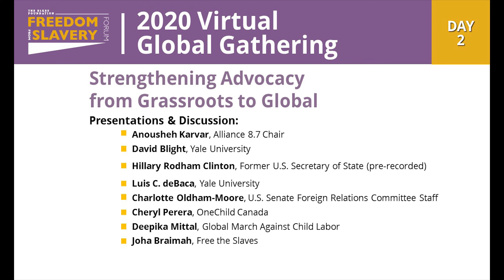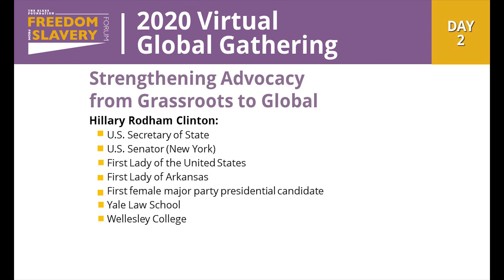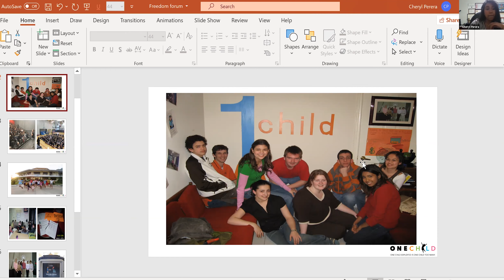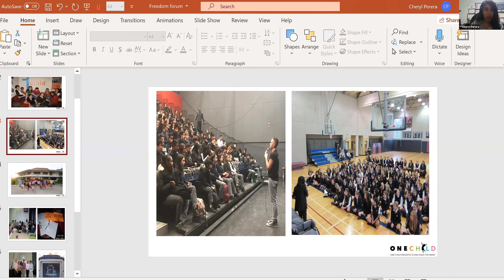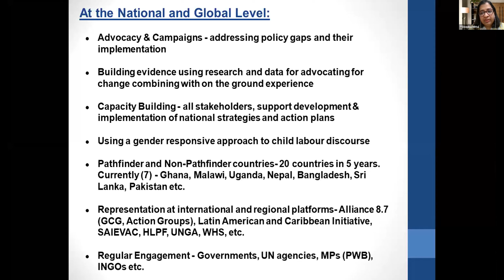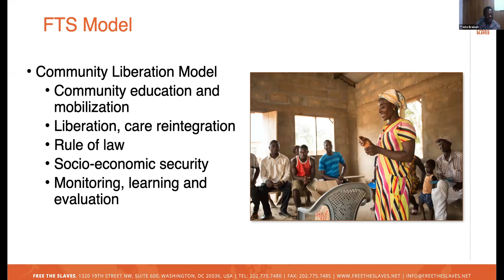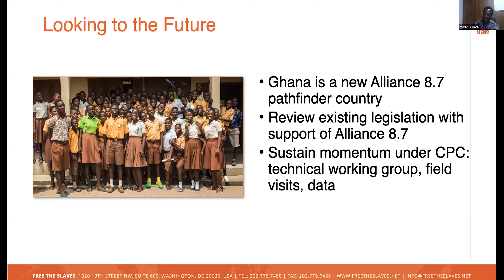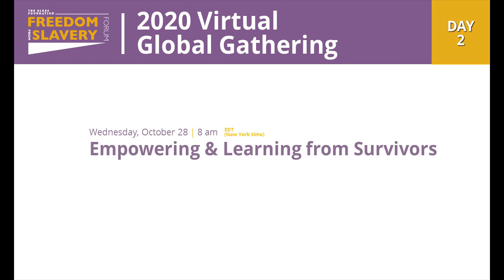2020 Freedom from Slavery Forum Day 2: Advocacy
STRENGTHENING ADVOCACY FROM GRASSROOTS TO GLOBAL
How have the U.S. Trafficking Victims Protection Act and U.N. Palermo Protocol, now 20 years old, shaped the anti-slavery movement? How can we galvanize coordinated global action to more effectively serve enslaved individuals and vulnerable populations?